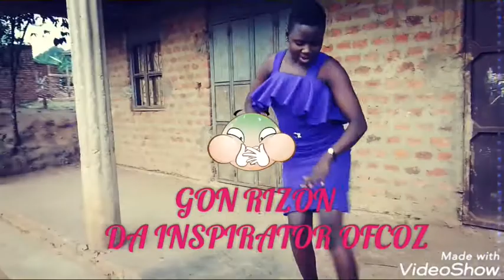Chlo Chlo CHLOROQUINE performance song by:Gon Rizon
powerful alur gospel dancehall